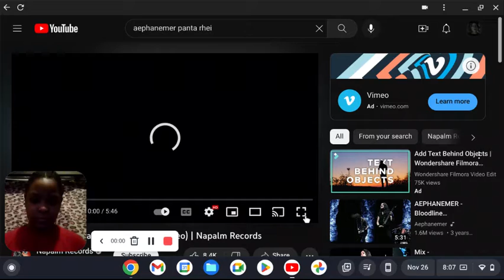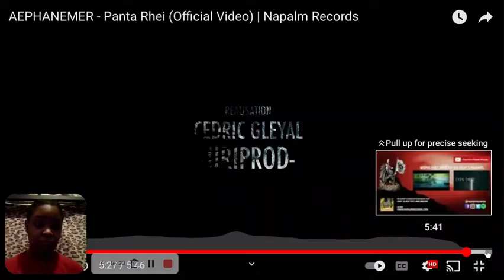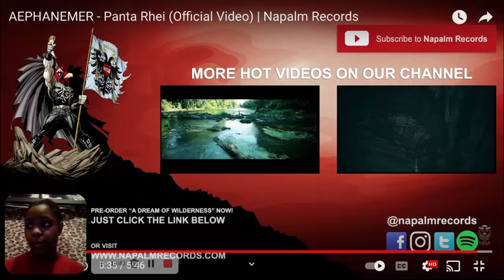AEPHANEMER - Panta Rhei Reaction